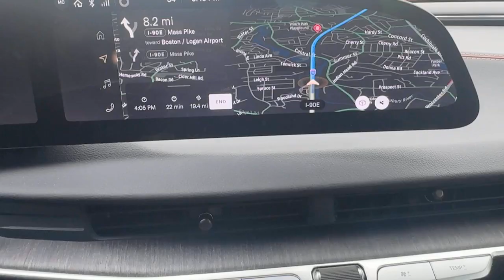Lucid Air Vermont Trip